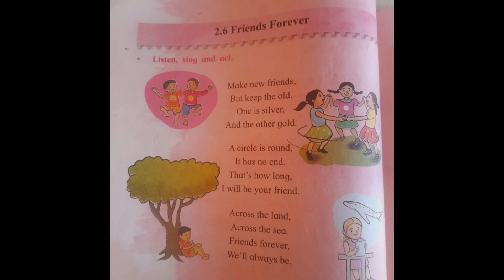A poem friends forever 50 likes on this video please